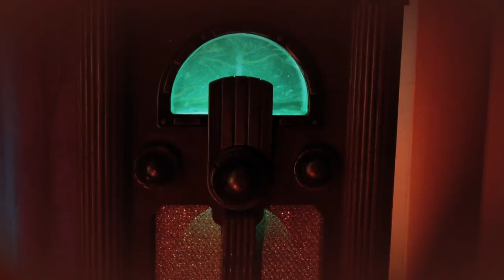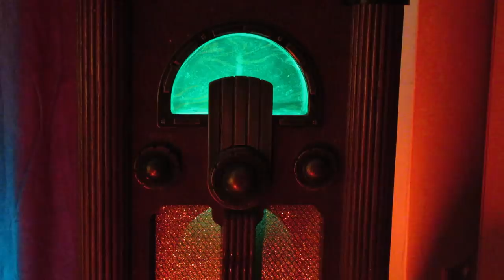The Devil | irish Folklore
You wouldn't think poor people and rich people would imagine the Devil differently. But in Irish folklore muth and legend at least, that's certainly the case.